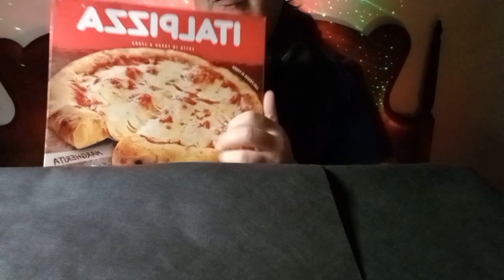ASMR EATING PIZZA | MUKBANG EATING SOUNDS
TODAY ON MUK SLURP ASMR CHANNEL ASMR EATING PIZZA MUKBANG EATING SOUNDS.
I'VE  ADDED  SOME GORGONZOLA CHEESE AND SOME CRISPY FRIED ONIONS. ASMR CRUNCHY, ASMR EATING, ASMR FOOD, MUKBANG ASMR.